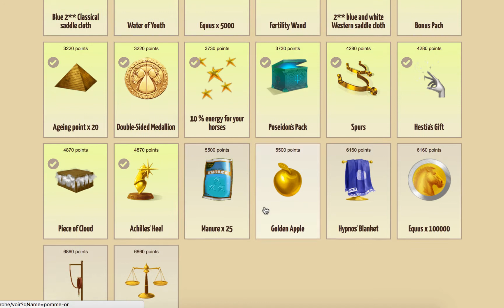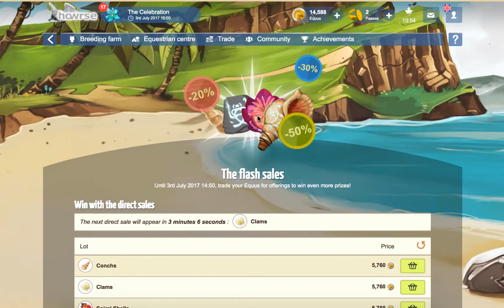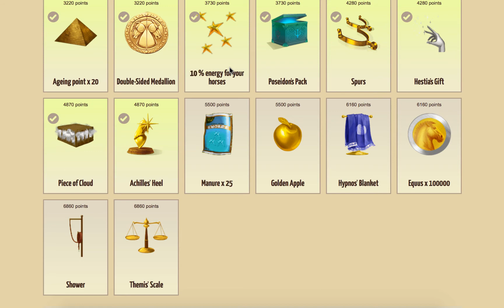Kids And Curses - Maori Divine Horses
Until the 3rd July 2017 15:00, give out the right offerings during the celebration and get prizes! Every day, children will turn up and ask you for treats. Give them the specific offerings they ask for in order to get the maximum number of satisfaction points and win prizes. Expect a curse if you give them offerings they don’t like!

Children will turn up regularly throughout the day. Each day, the number of children who come to ask for offerings increases. These children leave at the end of 48 hours if you don’t give them any offerings.

Get blowing shells by purchasing them with your passes to get extra children to visit you.

How do I get offerings?
- On your first login of the day (17 a day).
- When grooming a horse (limited to 4 a day).
- From winning contests / competitions (limited to 4 a day).
- By making them in your workshops.
- Buying them in the flash sales.
- At the black market against passes.

The jackpot is the divine Tangaroa who is one of the Maori horses. Tangaroa has a tiki you must fill with mana. For that, you need to observe 3 turtle nests per day. And find out if there are any baby turtles:
1 x  = 5 x mana
2 x  = 20 x mana
3 x  = 80 x mana
When the tiki contains 800 x mana, Tangaroa will give you a gift: 1 x Water element. This horse cannot be sold.

Earn golden horseshoes for the Event trophy by activating 20, 940, 3730 and 7600 satisfaction points Collect at least 2 golden horseshoes to take part in the prize draw, which will take place at the end of the event to try and win the divine horse Tangaroa.